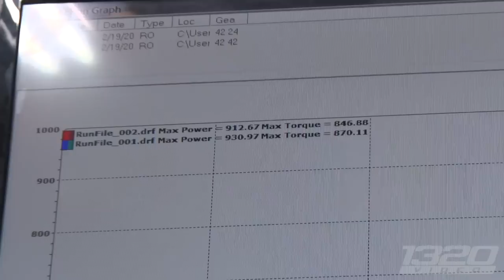TWIN TURBO Silverado - Single Cab MONSTER!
JUST shy of 1000whp - This badass Silverado rang in at 930whp the night before laying down a few 10 second passes!  Our friends over at UltraBlue Traction Compound brought their shop truck out to Street Car Takeover - Phoenix, and decided to have a little fun with it!  While still getting it dialed in they made a few passes attempting to get into the 9’s.  While they didn’t hit that goal at this event, they aren’t giving up.  We have our eyes on, waiting to see what this truck to see what it’s REALLY capable of!